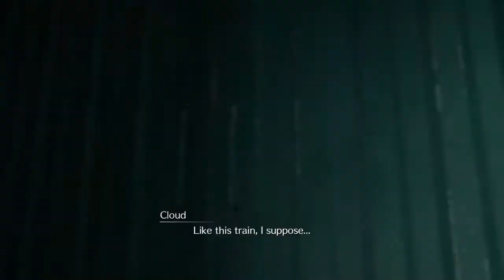Chapter 2 Fateful Encounters Walkthrough Gameplay | Final Fantasy VII Remake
No commentary gameplay of chapter 2 Fateful Encounters
Full Walkthrough Gameplay part 2